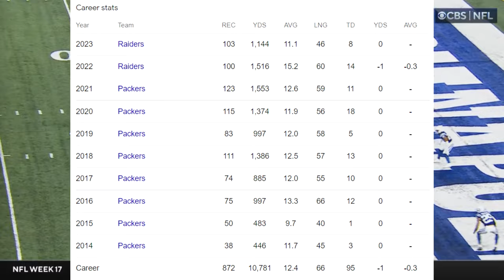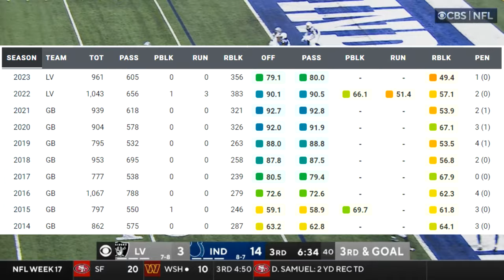Film Study: Is Davante Adams Still Good? | Las Vegas Raiders